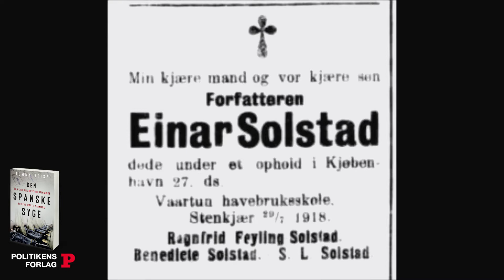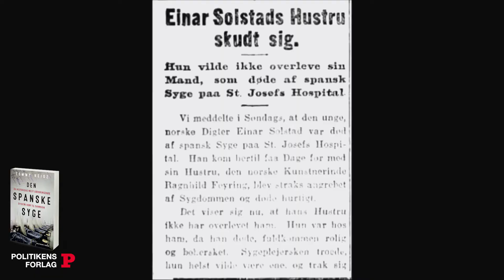Den spanske syge og den norske tragedie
Gennem en lang række øjenvidneberetninger kommer vi helt tæt på den angst, sorg og uhygge, der lå tungt over Danmark under epidemien. Vi hører om tragiske dødsfald og hårdt ramte familier, men også om de frygtløse sygeplejersker, læger og frivillige hjælpere, der kom patienter til undsætning i hele landet.

Historien trækker tråde helt op til nutiden. Først for nylig fik man rekonstrueret det virus, der var årsag til epidemien. I dag er den spanske syge derfor med til at gøre forskerne og lægerne klogere på, hvad vi skal stille op, når den næste store epidemi rammer os.